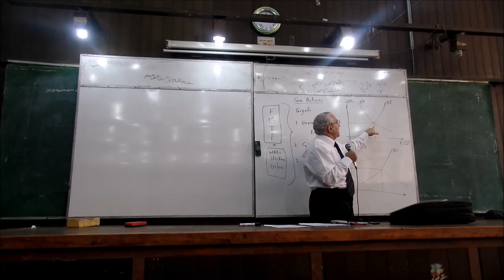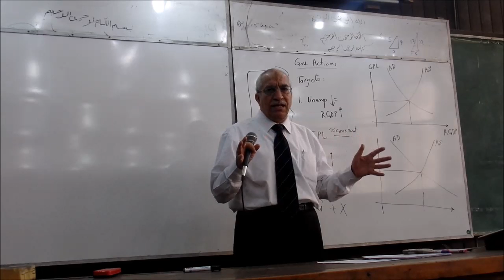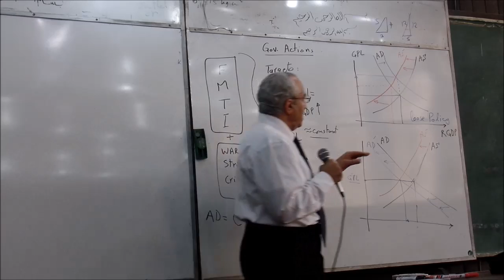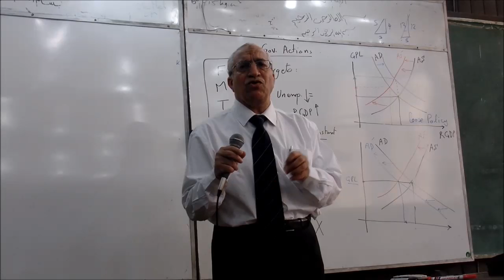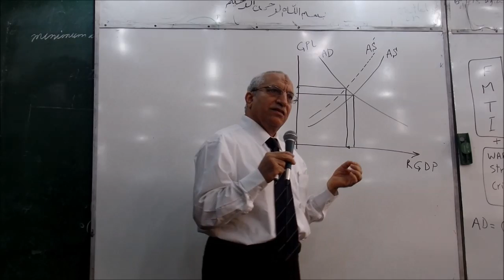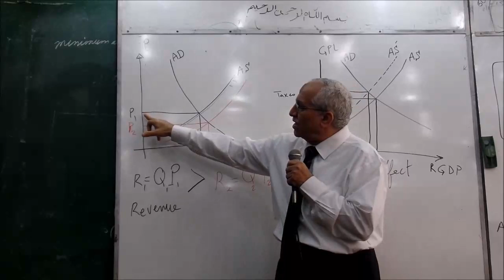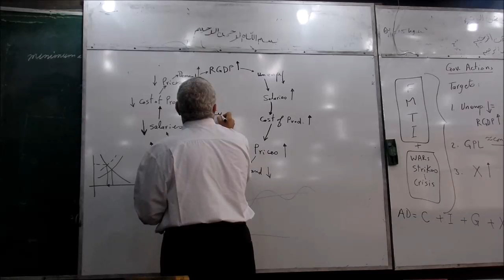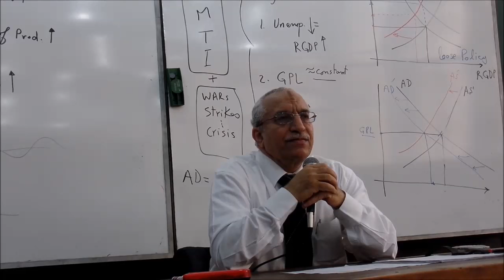Humanities lecture 3